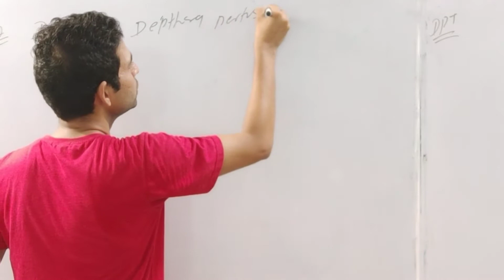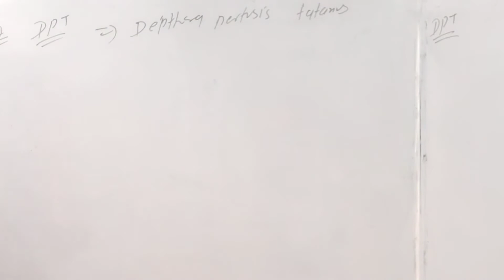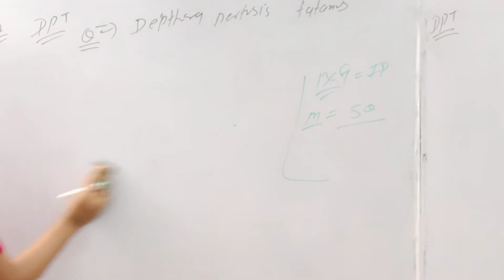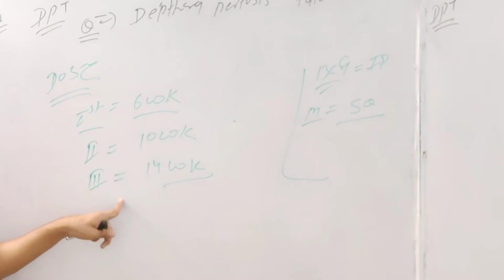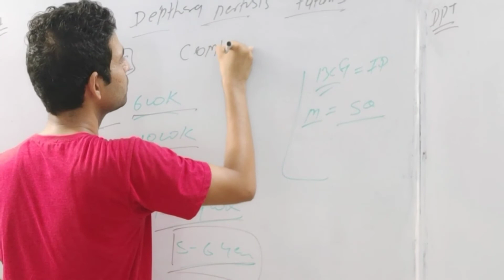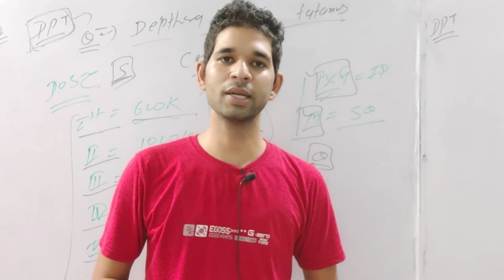DPT vaccine || community health nursing || nursing class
BCG vaccine is a combined killed vaccine amount is 0.5 ml / IM